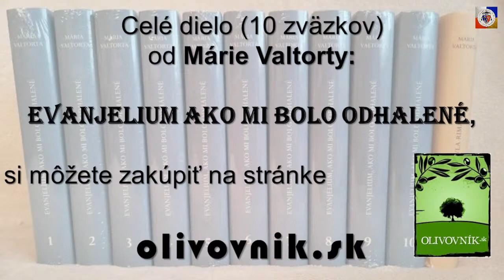27.1.2022 štvrtok - Mariánske večeradlo farnosť Lúčky - Kúpele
Dzień Maryi - na żywo 24-godzinna modlitwa różańcowa o triumf Niepokalanego Serca Maryi

Day of Mary-Live : 24hours rosary prayer for triumph of Mary’s immaculate heart.

Odkiaľ sa modlíme, alebo kto sa modlí
0:00 Slovenský dohovor za rodinu z Krakowa Lagiewnikow
1:00 Rodina Panny Marie, farnosť Lužianky
2:00 Litmanová, hora Zvir
3:00 o. Matúš Marcin
4:00 Mukačevo – kláštor baziliánov
5:00 Som Katolik
6:00 Milion ružencov za Slovensko
7:00 Mariapócs, pútnické miesto v Maďarsku
8:00 Zarvanystia, pútnické miesto Ukrajina
9:00 Kibeho, pútnické miesto v Rwande
10:00 Spoločenstvo Dismas
11:00 Inštitút Krista Veľkňaza, Žakovce
12:00 o. Matúš Marcin
13:00 Levoča, pútnické miesto
14:00 Večeradlo rodín Bardejov
15:00 Krakow Lagievniky
16:00 Mariánske kňažské hnutie
17:00 Medjugorie, miesto zjavení Panny Márie, Bosna – Hercegovina
18:00 Monte St. Angelo – Gargano, Taliansko
19:00 Rodina Panny Marie, farnosť Lužianky
20:00 Svatý Hostýn, pútnické miesto, Čechy
21:00 Anka Servická
22:00 Ľutina, bazilika minor – rytieri Nepoškvrnenej
23:00 Františkáni

Aj toto vysielanie vzniklo vďaka Vaším pravideľnym príspevkom, ak CHCETE PRISPIEŤ, môžete tak urobiť TU:
Ďakujeme za každý príspevok. Prosíme modlite sa za nás
Nakoľko nás sociálne siete začali blokovať prosíme Vás o registráciu aby sme Vás vedeli informovať o našich akciách
Sledujte nás! na našich portáloch. Denne nové, pravdivé a overené príspevky!
( Sociálne siete nám už blokujú príspevky a videá, ale na našich portáloch nájdete všetko)
️️Ďakujeme, že nás sledujete!! ZDIEĽAJLIKEpošli ďalej️
️ pomôžte nám ZDIEĽANÍM nech sa nás modlí čo najviac